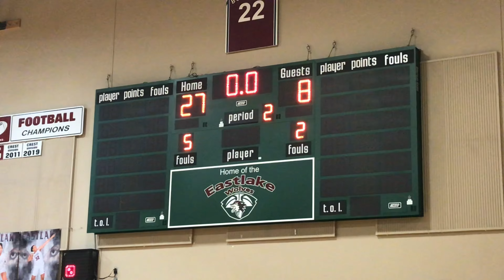IHS vs. Eastlake (5th Grade ETL) 121921